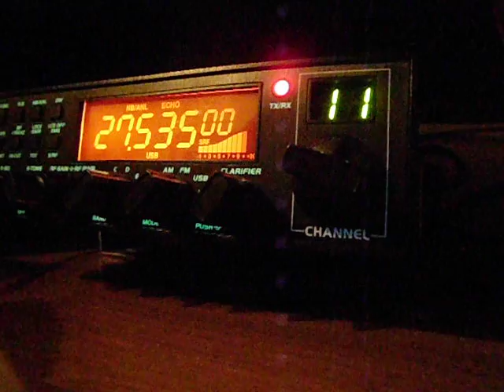QSO 1AN448 with 212LR/0, Aland Islands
IOTA Ref.: EU-002, Baltic sea